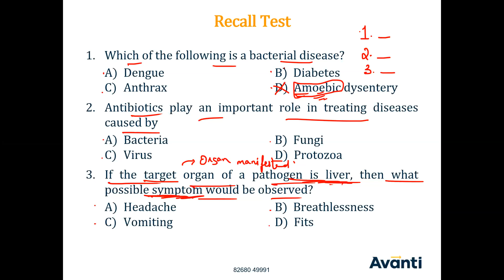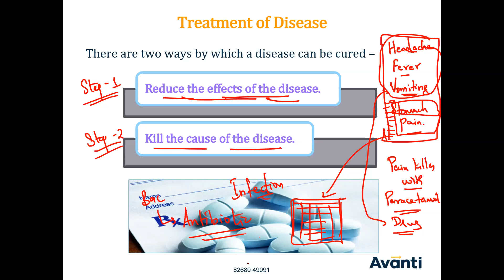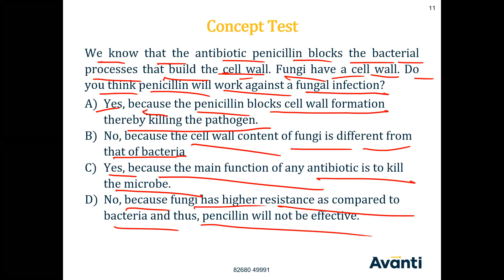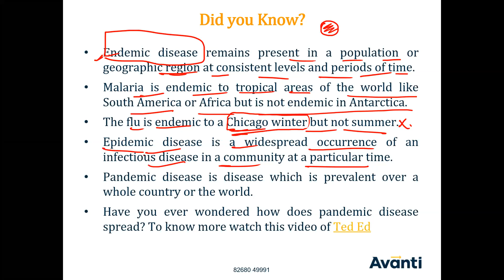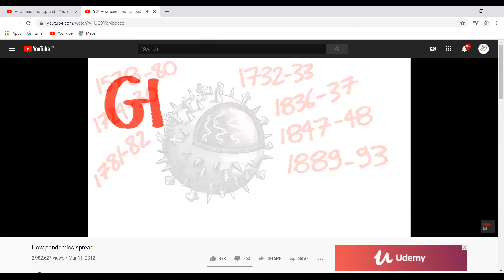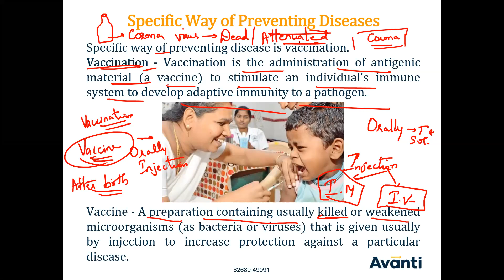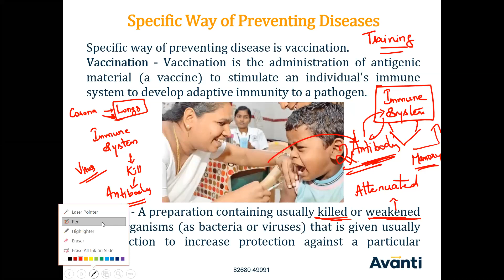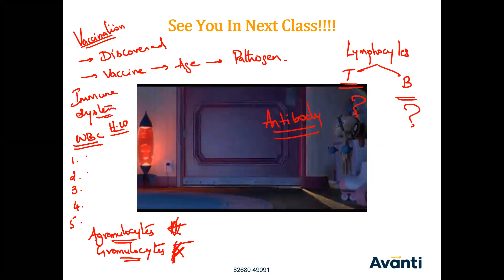Class-9th, Biology By Tarun Sir